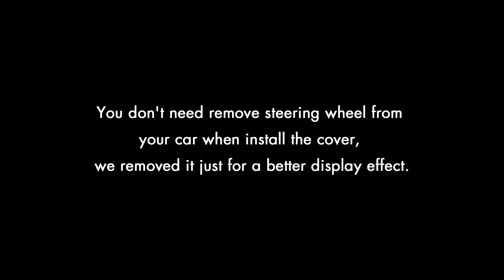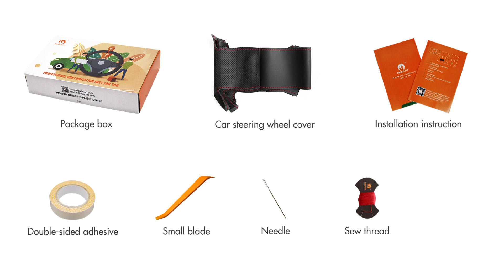MEWANT---for Toyota Tacoma / Tundra / Sequoia Hand Stitch Car Steering Wheel Cover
Material introduce:
Black Suede+White Thread

This cover suit for models:
for Toyota Tacoma 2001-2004 / Tundra 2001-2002 / Sequoia 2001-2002.

Installation tool needed (MEWANT will send you tool together with cover):
1 * Needle
2 * sew thread (sewing the steering wheel cover)
1 * Double-sided adhesive (fix the cover leather position, not necessary, you could also choose not to use it)
1 * Small blade (tuck extra leather into steering wheel)
1 * Thimble (protect your hand)
1 * Installation instruction